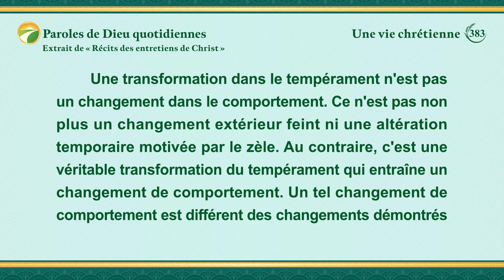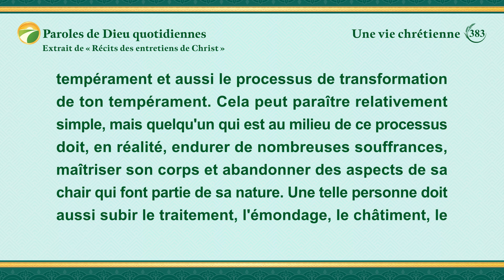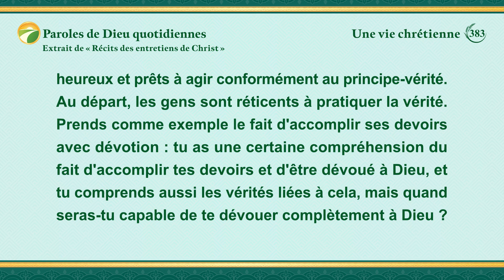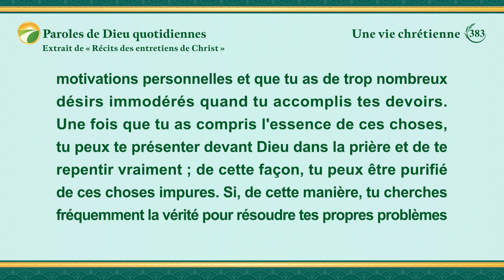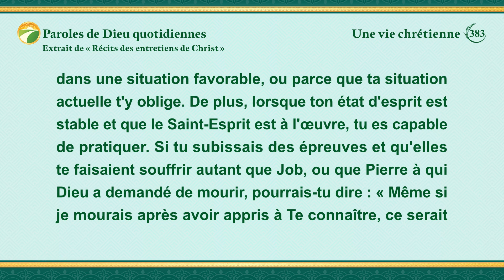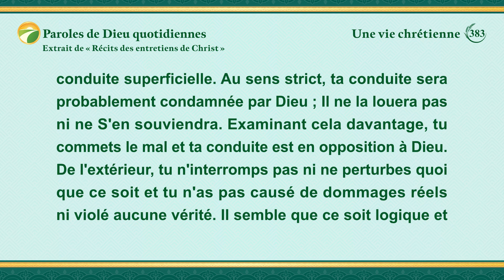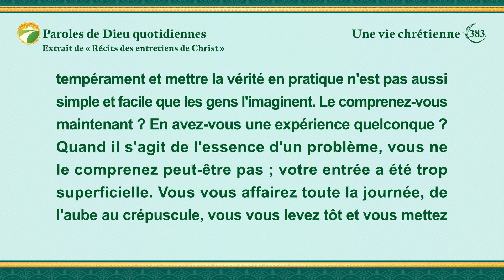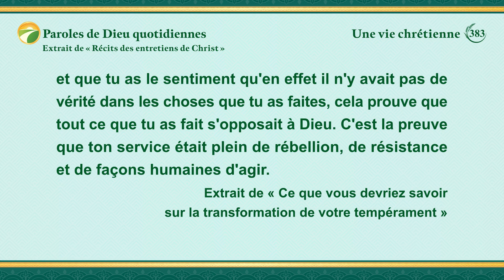Paroles de Dieu quotidiennes : L'entrée dans la vie | Extrait 383